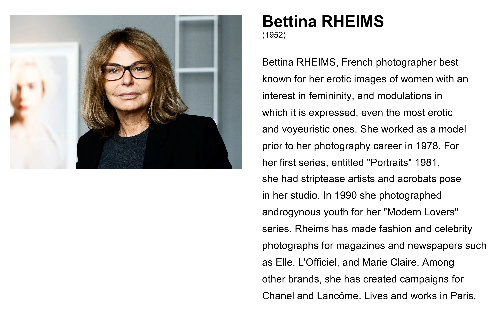Bettina RHEIMS - Weekly Pills - Hyposulfite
Bettina RHEIMS
Week 22/09